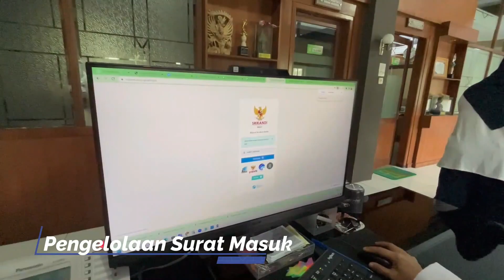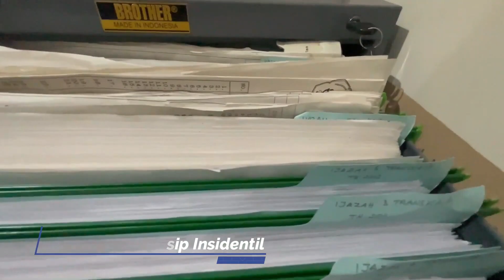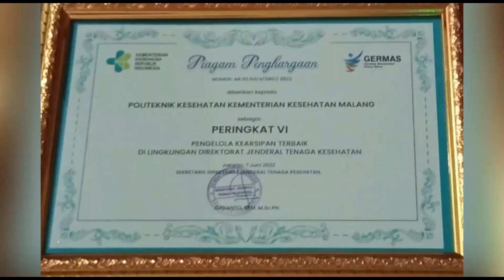Pengelolaan Arsip Poltekkes Kemenkes Malang - Townhall Meeting Transformasi SDM Kesehatan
Townhall Meeting Transformasi SDM Kesehatan
Kategori Poltekkes Berinovasi